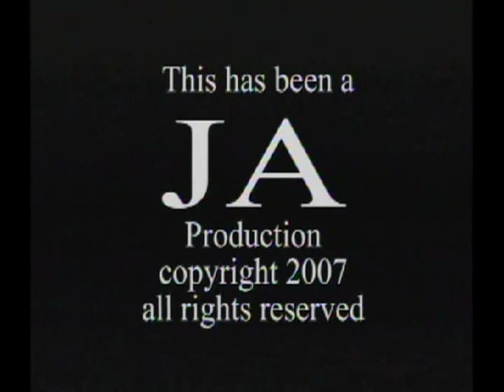Jeff Sutherland Host of Jeff's Star Talk Show Honors the 55th Anniversary of Son of Pale Face Part 4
Jeff Sutherland Host of Jeff's Star Talk Show Honors the 55th Anniversary of Son of Pale Face . Jeff Interviews Roy Rogers and Dale Evans